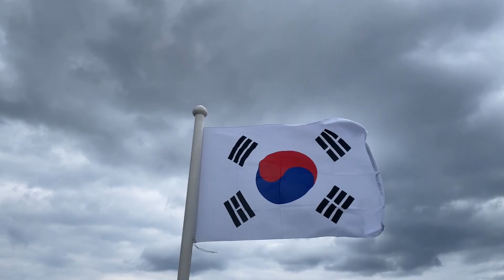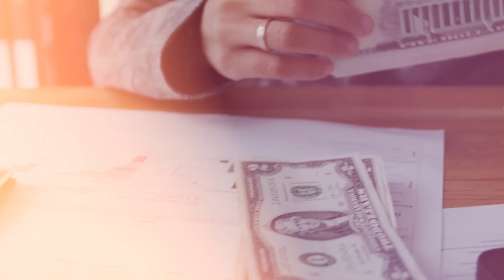Flying Ghosts: How FX Stealth Fighters Will Rule Future Air Combat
Flying Ghost; FX Stealth Fighters that Will Control the Skies
The world of military aviation is rapidly evolving, and right at the cutting edge of this transformation is the mysterious and powerful FX Stealth Fighter program. Often referred to as the “sixth-generation” fighter, the FX concept is not just another upgrade—it’s a complete reimagining of air dominance for the next 50 years. While countries like the United States, Japan, and South Korea are all pursuing different versions of the FX fighter, the core idea remains the same: develop a fighter jet so advanced that it will dominate airspace without ever being seen.
Unlike the current fifth-generation fighters like the F-22 Raptor or F-35 Lightning II, the FX Stealth Fighter goes even further in terms of stealth, speed, and connectivity. This isn’t just about being invisible to radar. The FX concept includes “multispectral stealth,” which means the aircraft is designed to hide from not only radar, but also infrared, acoustic, and even visual detection. Advanced materials, shape-shifting skins, and adaptive camouflage are all on the table. In theory, the FX fighter could be flying right above you, and you wouldn’t even know it’s there.
But the stealth isn’t just physical—it’s digital too. FX aircraft will rely heavily on AI integration, electronic warfare, and cloud-based battlefield networking. This means it won't just be a fighter; it'll be a flying command center. Equipped with sensors that can gather, process, and share real-time data across multiple platforms—drones, satellites, ships, and ground units—it will act as the brain of future combat missions. Human pilots won’t be flying alone either. The FX will likely be supported by a fleet of unmanned loyal wingmen—AI-powered drones that can scout, jam, or even engage enemy targets on command.
One of the most exciting FX programs is Japan’s Mitsubishi F-X, also known as the F-3. It’s being designed with features like microwave weapons, directed energy systems, and even the ability to coordinate cyber attacks. The United States is also deeply invested in its own version under the NGAD—Next Generation Air Dominance—program. This American variant is so secretive that almost no official images exist, but reports suggest it’s already flying in prototype form. The stakes are high. Whichever country perfects the FX platform first could control the skies for decades.
Powering such a revolutionary aircraft requires next-level propulsion technology. Imagine engines that can change their performance in real-time—balancing between fuel efficiency and afterburning thrust depending on the mission. Engineers are also exploring adaptive cycle engines, which can alter airflow to optimize for stealth or speed. This could allow the FX fighter to supercruise at hypersonic speeds without being detected—a game changer for modern warfare.
But with all this technology comes a massive price tag. Developing an FX stealth fighter is expected to cost tens of billions of dollars, with each jet potentially costing more than $200 million. But for the countries investing in these programs, the price is worth the promise of complete air dominance. In an age where air superiority means strategic advantage, the FX stealth fighter is more than a military tool—it’s a national asset, a symbol of futuristic warfare, and a preview of what aerial combat might look like in the decades ahead.
As we look to the skies of tomorrow, one thing is clear—the FX stealth fighter represents the next frontier in military aviation. It’s not just about flying faster or higher. It’s about controlling the entire battlefield from above, unseen, unheard, and unmatched. Thanks for flying with us, and we’ll catch you in the next mission.